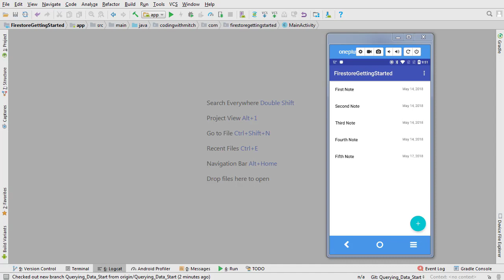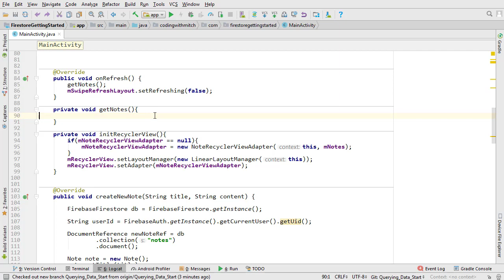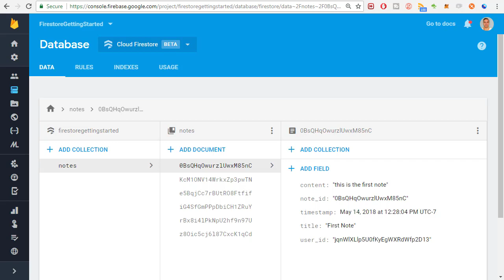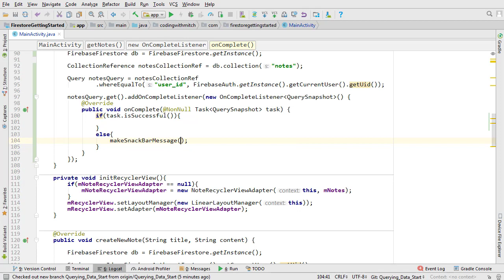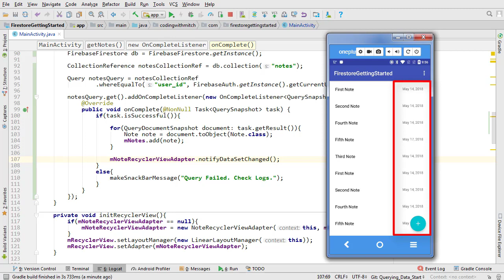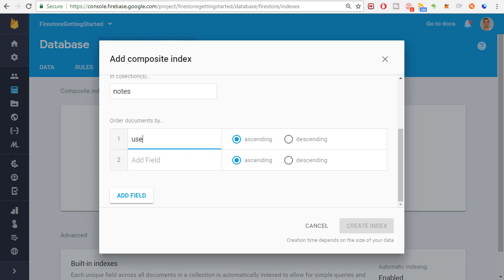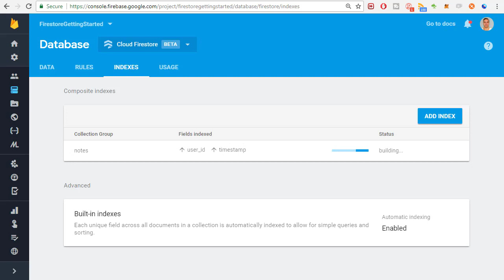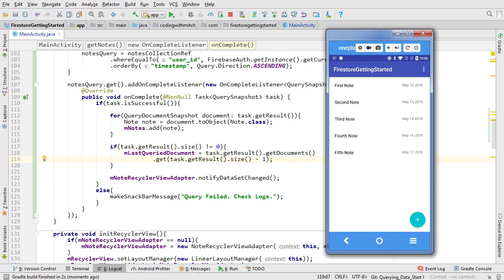Querying Data Android Firestore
In this video I'll show you how to query data from Firestore and display it in a RecyclerView.